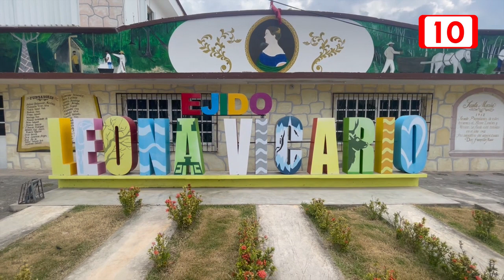Protección Civil registra los primeros incendios en Leona Vicario